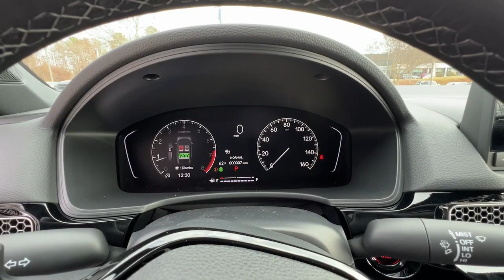2023 Honda Civic_Sedan Atlanta, McDonough, Jonesboro, Fayetteville, Conyers 27287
Platinum White Pearl New 2023 Honda Civic_Sedan Sport available in 105 Sons Drive, McDonough, Georgia at Sons Honda. Servicing the  Atlanta, McDonough, Jonesboro, Fayetteville, Conyers, GA area.

Sons Honda
105 Sons Drive